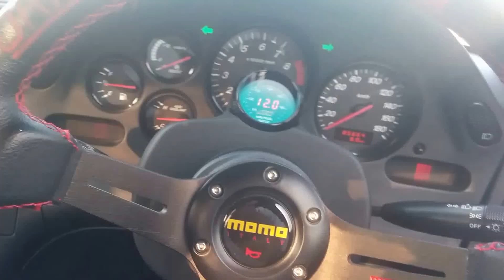Rx7 single turbo small ride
Litle clip with the fd recording with the nexus 5. lol it can't handle the rotary :)
I know the sound is crab and the video but nerveless enjoy it!